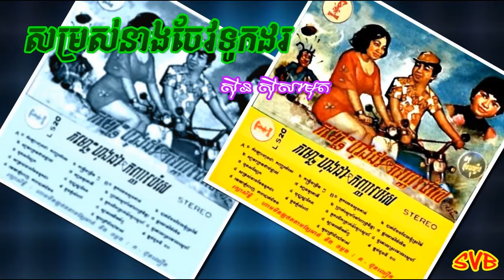Somros Neang Chaev Touk Dar / សម្រស់នាងចែវទូកដរ - ស៊ីន ស៊ីសាមុត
បទភ្លេង & ទំនុកច្រៀងៈ គង្គ ប៊ុនឈឿន
សំរួលតន្ត្រីៈ ហាស់ សាឡន
ច្រៀងដោយ: ស៊ីន ស៊ីសាមុត
កាស្សែតចម្រៀង គង្គ ប៊ុនឈឿន